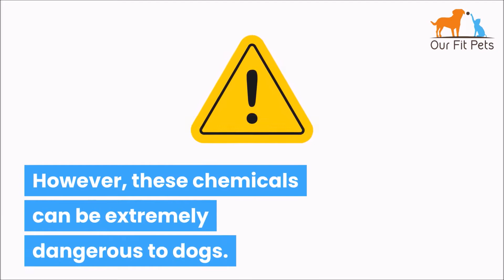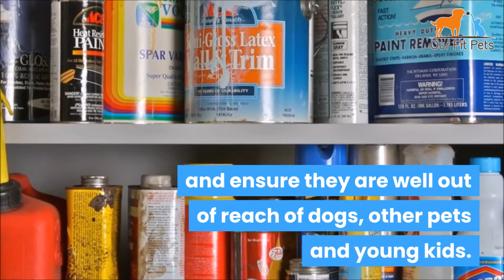Fertilizers and Pesticides Poisoning in Dogs – Symptoms & Causes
Most dogs love to take a romp in the yard to enjoy your nice green grass. Dogs love to roll in it, sniff it, lay in it and some dogs enjoy chomping on a bit of grass now and then. However, can this be harmful to your pup? The answer may be yes, if you treat your yard and garden with pesticides and fertilizers. In fact, your fur baby can get very sick from being in garden or yard that’s been treated with fertilizers and pesticides.